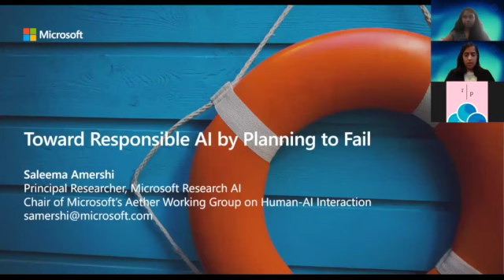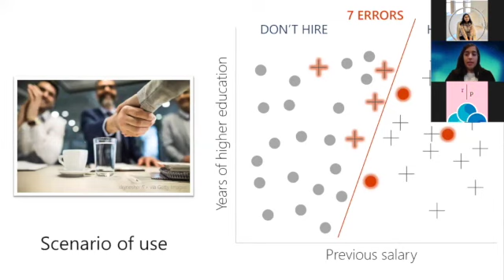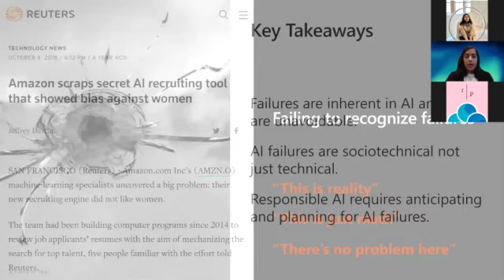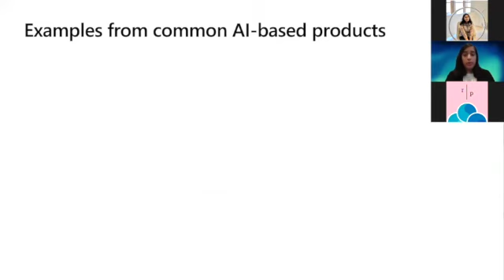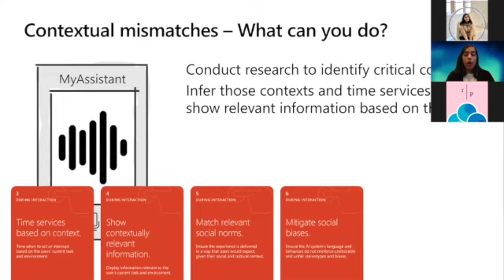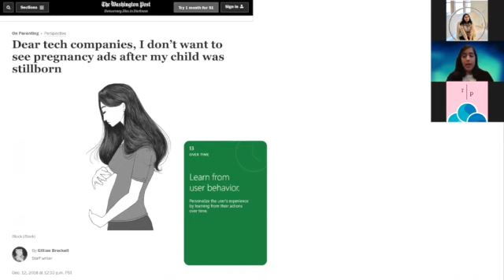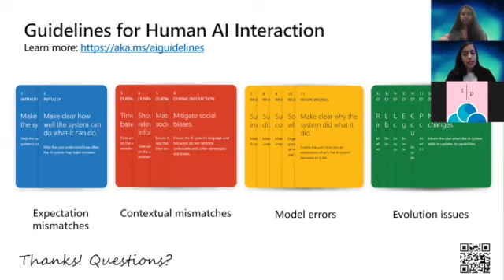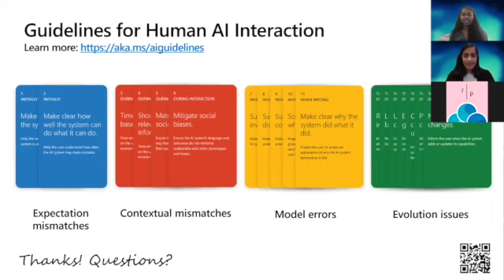R|P 2020 - Saleema Amershi: Toward Responsible AI by Planning to Fail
As the rapid development of AI continues to improve our lives, their potential to create disruption and harm is also substantial. In academics and in industry, preventing AI’s potential to harm and minimizing its biases is a major subject. Planning for AI to fail is a responsible approach focused on the acknowledgment of AI-based failures and actively developing AI-based systems using that knowledge.

In this talk, Saleema Amershi will discuss examples of AI failures and their unavoidable nature. In addition, she will emphasize the importance of systematically identifying, assessing, and mitigating the harm caused by AI-based systems, especially in industry settings. Finally, she will present her work and the process behind developing Microsoft's Guidelines for Human-AI Interaction and how Microsoft has been using these guidelines to prepare for AI failures.